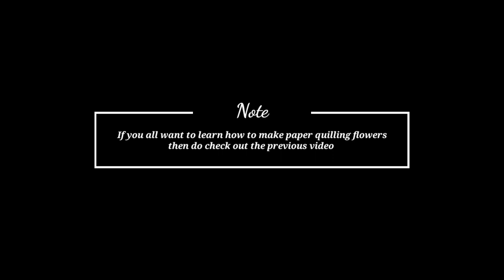Bottle Paper Quilling art | Step By Step Tutorial | Sonali Jadhav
This is Bottle Paper Quilling Art
I hope you all will like my work...

I will upload art related videos for you guys.
I will be coming soon with new art topics
Will also upload beginner videos for kids soon.

Feel free to suggest some topics in commets section
and I will try to cover that topics in my upcoming videos.